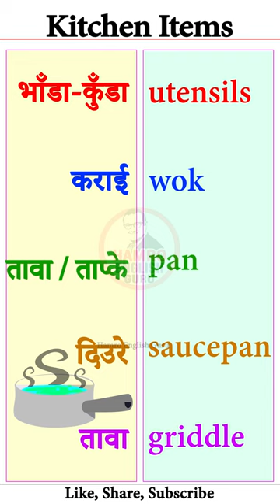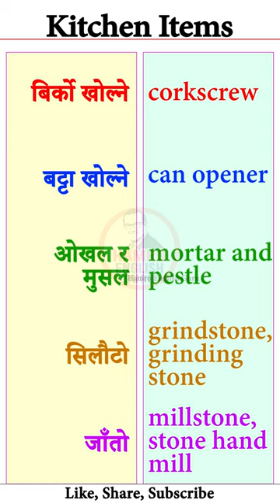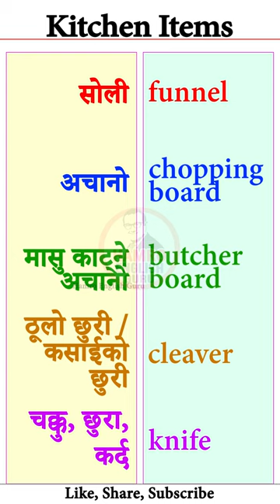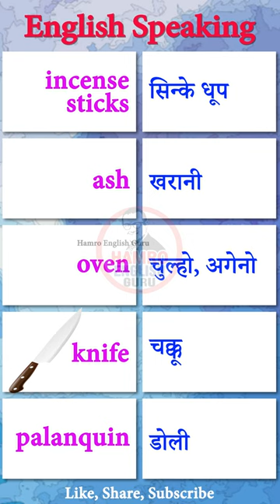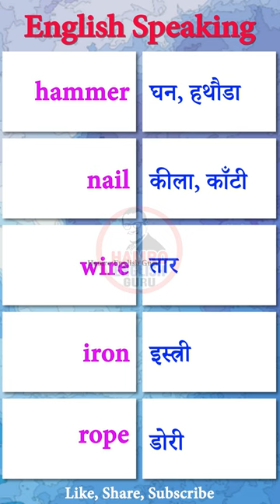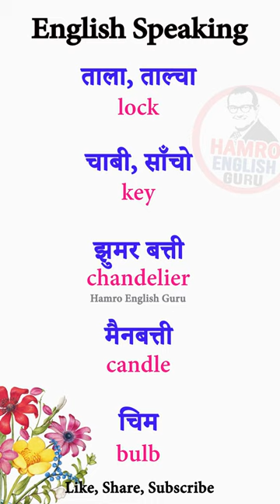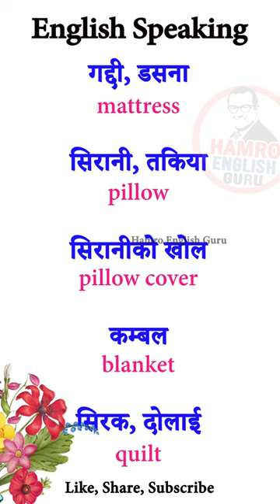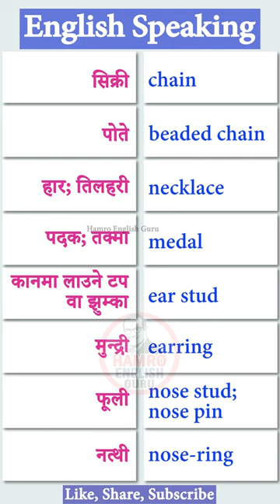100+ Most Important English Words | Day to Day Vocabulary Words | Learn for Fluent English Speaking